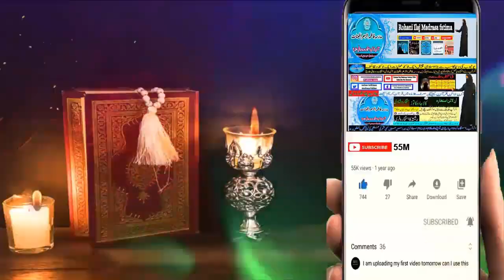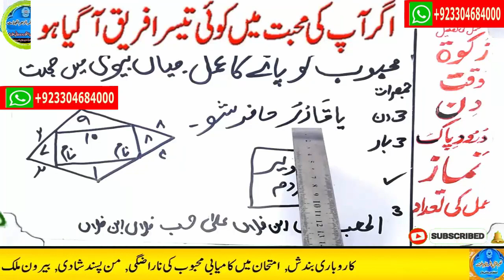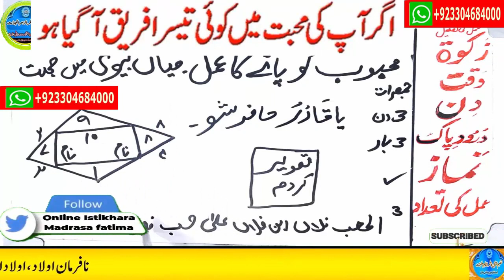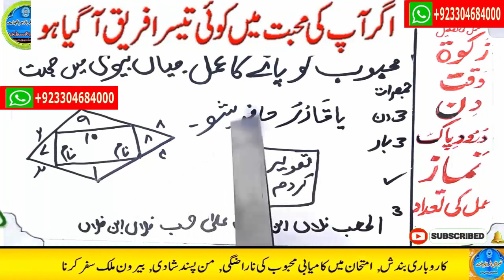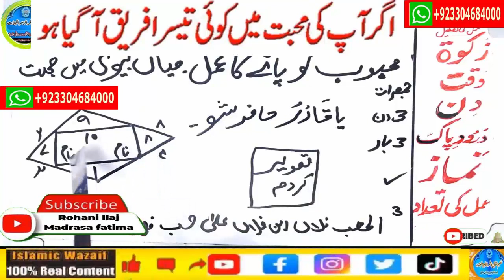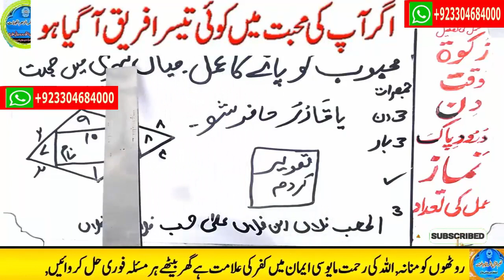mohabbat ka wazifa, wazifa for love, love marriage, mohabbat ka wazifa aag jesa, mohabbat ka taweez